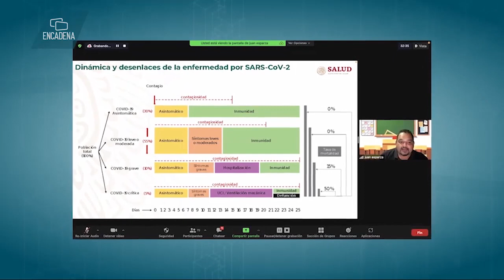Yohanet Torres reiteró la importancia de reforzar las medidas de seguridad y no bajar la guardia 🚦